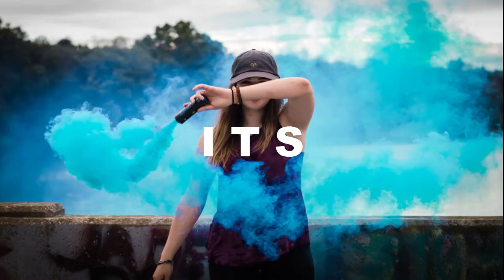Top 10 low End Pc Games With High Graphics 2020